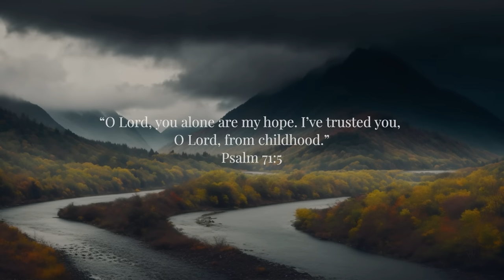Hope | Soaking Worship Music Into Heavenly Sounds // Instrumental Soaking Worship